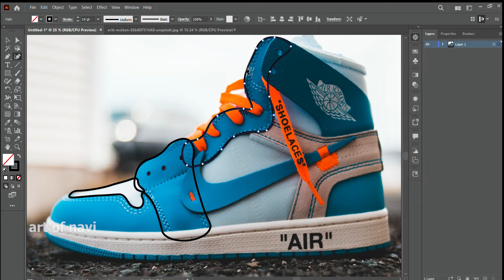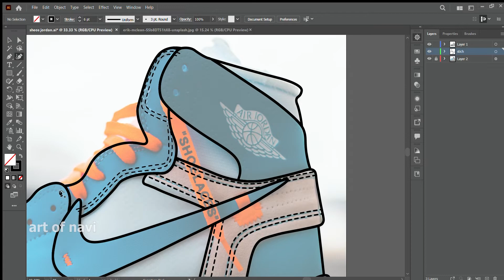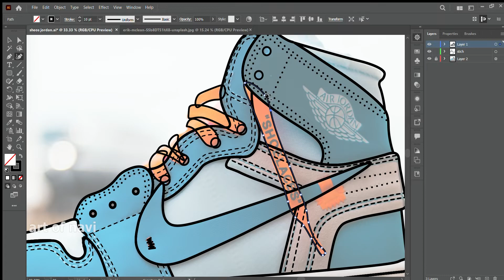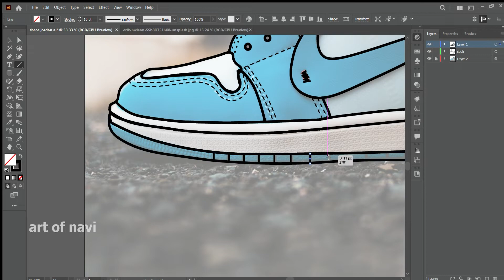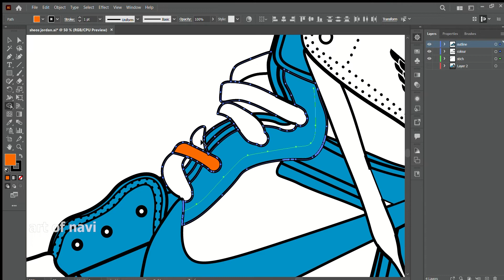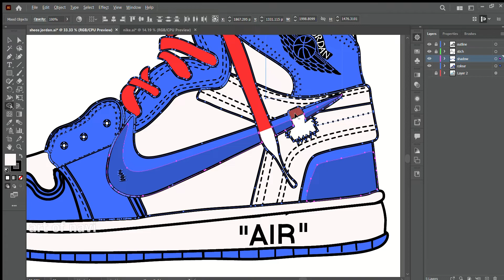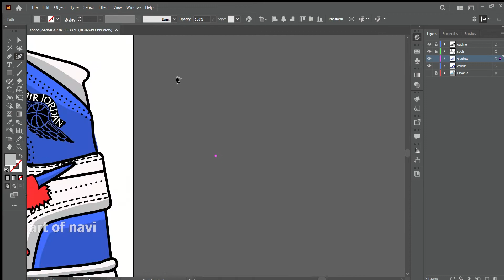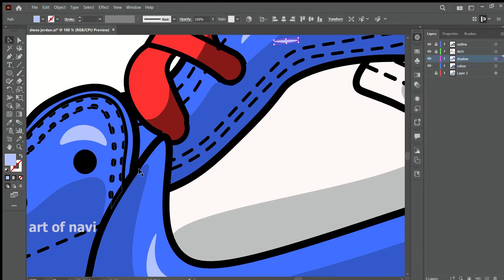How to Create Vector Nike Sneaker Shoe | Illustrator Tutorial | Art of Navi